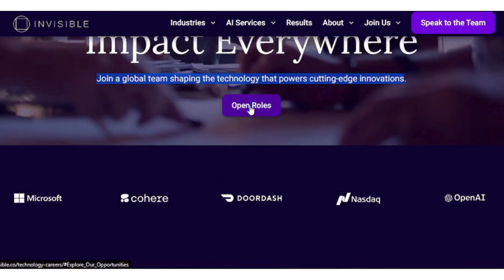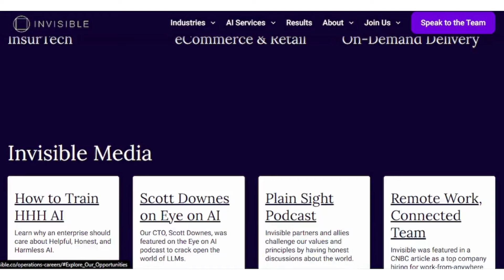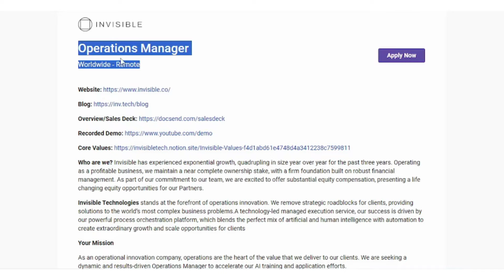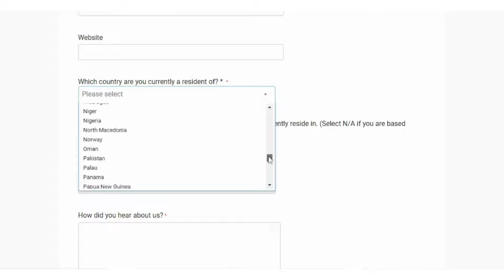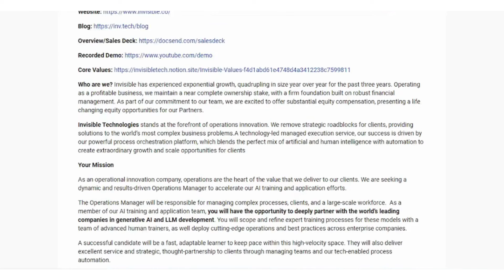WORK FROM HOME 2024! Don't Miss Out on These Permanent Remote Jobs | INVISIBLE TECHNOLOGIES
In today's video,, I will be sharing with you a company that is currently looking for people from all over the world to join their company.